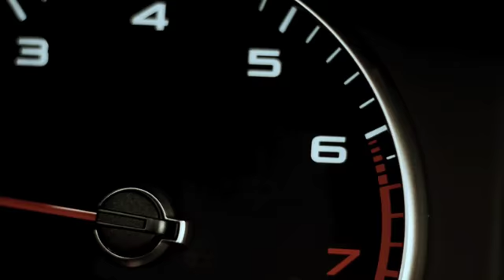Concours Composition Audi 30sec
Musique et production par JohnRossProject